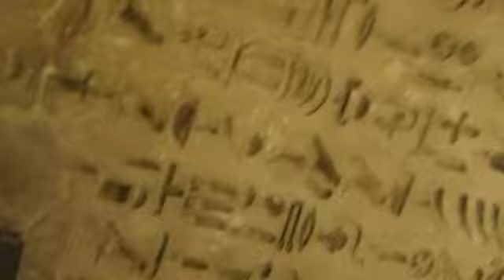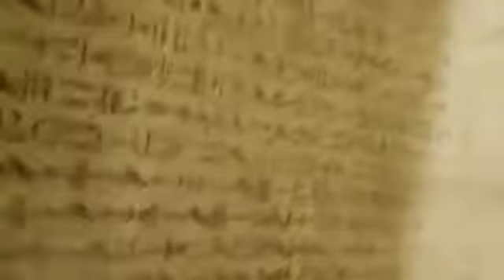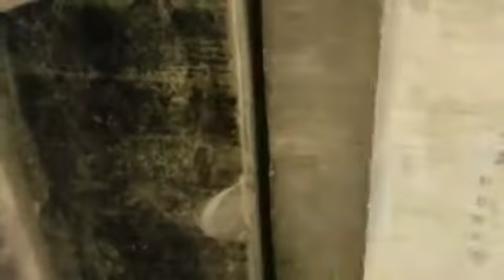Going down in the Pyramid